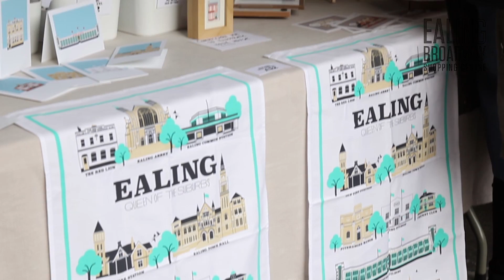Crafted W5 Ealing Broadway - 2016